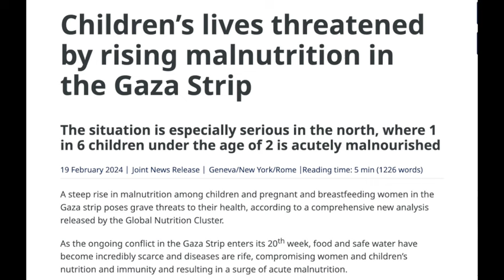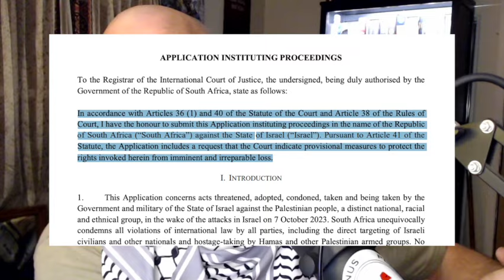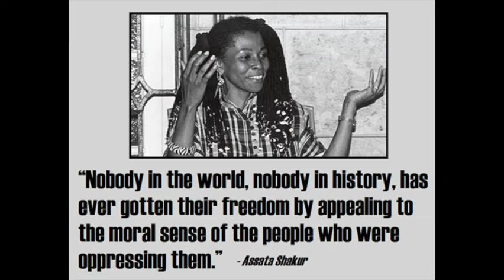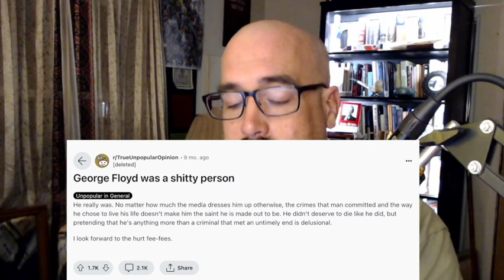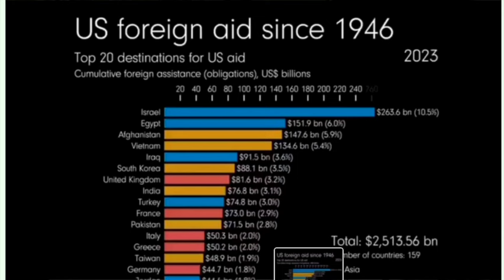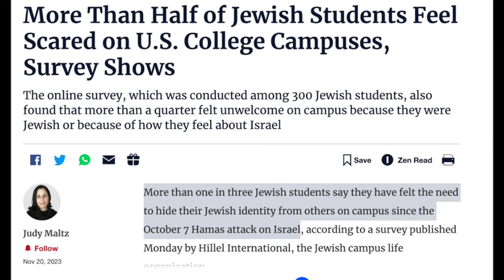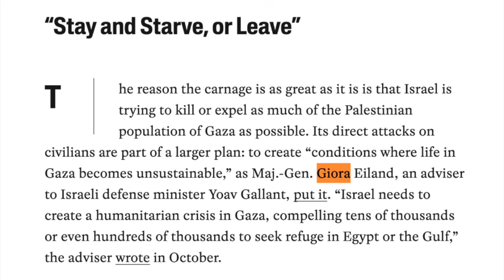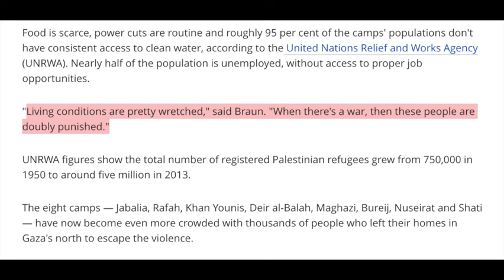Let's Talk About Gaza 5 Months In - Yes, It Remains a Genocide.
The Palestinian people, and Gaza as a place, are being genocided and obliterated and erased from their land.

This podcast and related works take a lot of effort and time to produce! Please support us wherever you can!

Please, if you have a moment, take a second to rate and review on Apple! It's the single best way you can help us grow aside from word of mouth!

Check out all of our links at our LinkTree!

This podcast and related works take a lot of effort and time to produce!